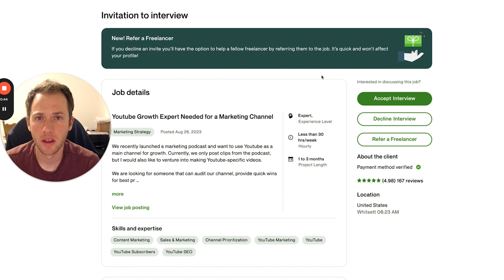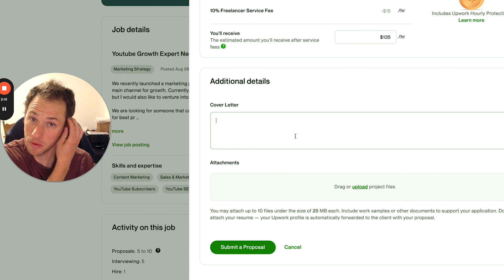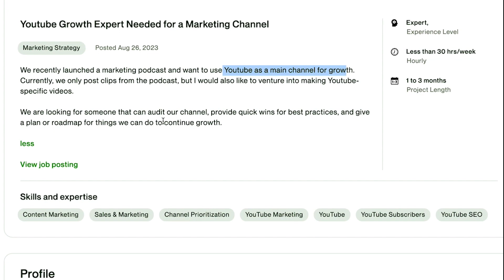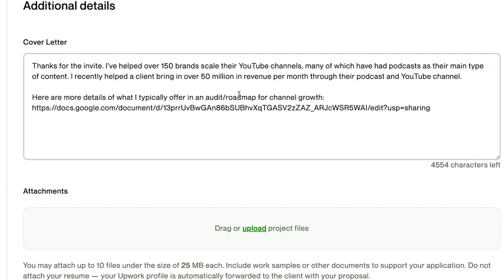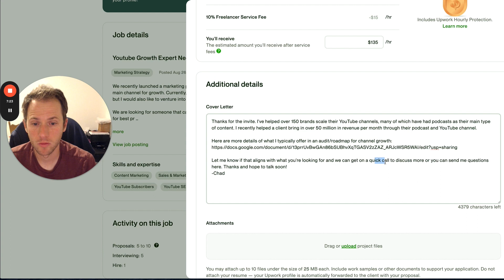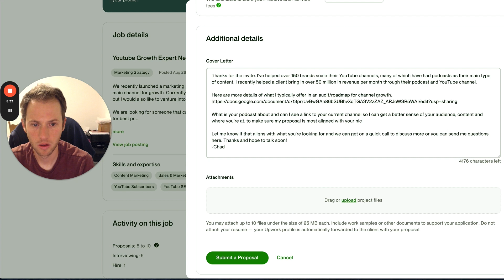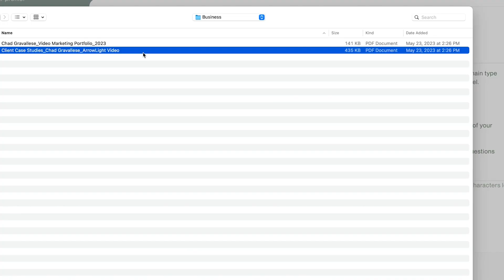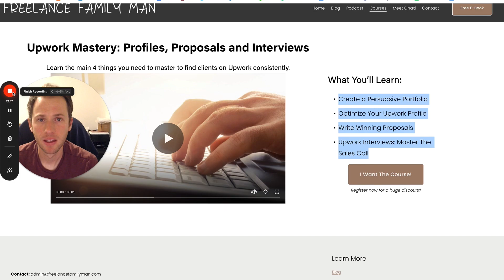Writing an Upwork Cover Letter in Real-Time [Part 2]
Watch me write an actual Upwork proposal for a job I applied to so you can learn how to write better cover letters and find more clients.